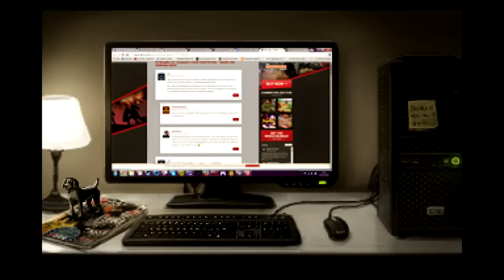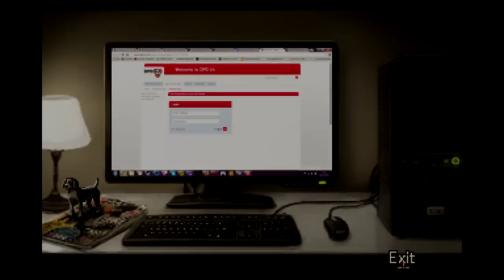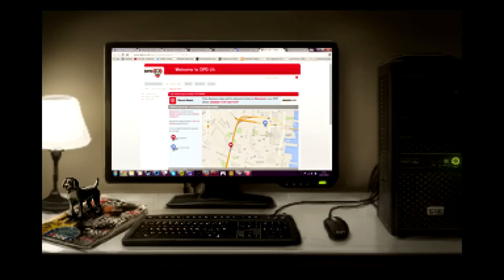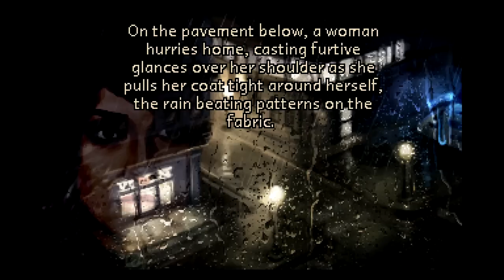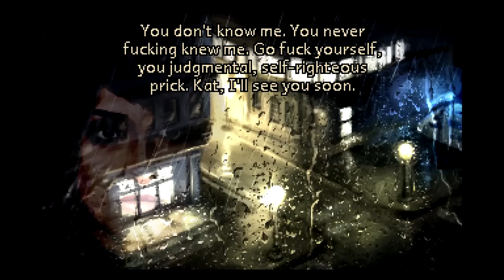The Charnel House Trilogy PC Gameplay - INHALE [60FPS]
Witness The Charnel House Trilogy, the chronicle of one fateful night aboard a train bound for Augur Peak. Three thrilling, horrifying adventure games in one, from the depths of the Sepulchre, starring Madeleine Roux, Peter Willington, Jonathan Grier, Jim Sterling, and Ben Chandler as Grub. With art by Ivan Ulyanov and Ben Chandler, and music by Jack de Quidt, nervous_testpilot and Bryan Henderson.

A train's whistle sounds in the dead of night. Snow falls on deserted tracks. Somewhere, in the city, a woman prepares to leave on a journey that will change her life. Somewhere, in the country, a man drives to his final destination.

A young woman prepares to depart on a journey that will take her into the very heart of darkness. But before she can leave her apartment, there are just a few loose ends she has to tie up...

Join Doctor Harold Lang on that fateful train journey that started it all. Who is the man in 2-C? What is the conductor hiding? And just what is the secret behind all the huge bags?

Alex Davenport wakes up on the train. Her travelling companion, Harold Lang, is nowhere to be found. Don, the conductor, isn't exactly being forthcoming as to what's going on. Why are Alex's friends here? Who's the ballerina? Is this a nightmare, or is Alex's hope of waking up simply a pipe dream?

From the studio that brought you Richard & Alice comes a new journey into terror.

Platform: PC | Steam
Genre: Adventure, Indie
Developer: Owl Cave
Publisher: Mastertronic
Release Date: 16 Apr, 2015